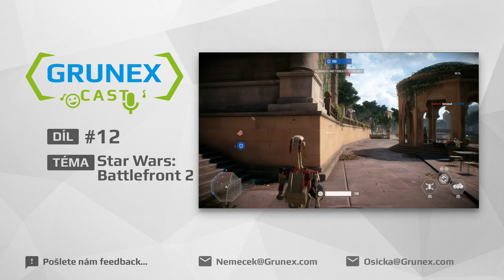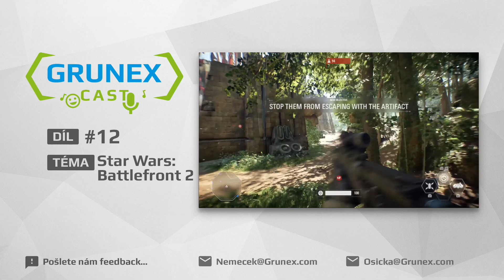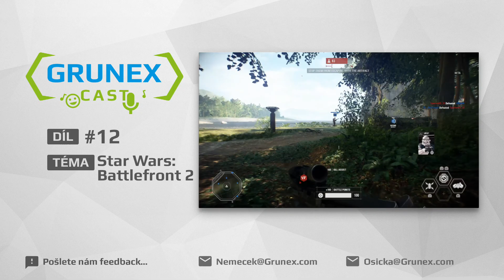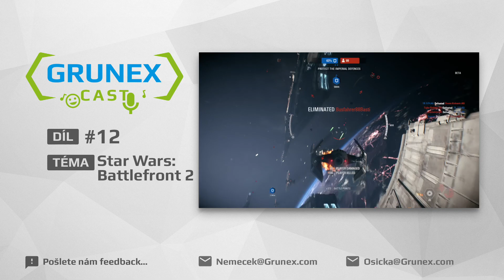Vyzkoušeli jsme Star Wars: Battlefront II: GrunexCast #12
Zahráli jsme si betu očekávaného Battlefront 2. Tentokrát v trošku jiném složení. Mrkneme se na všechny herní módy, které byly k dispozici. To znamená největší Galactic Assault, vesmírné souboje Starfighter Assault a komornější Strike.